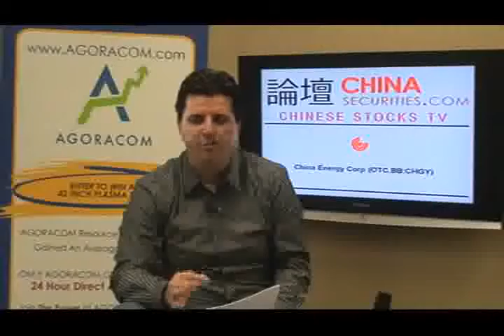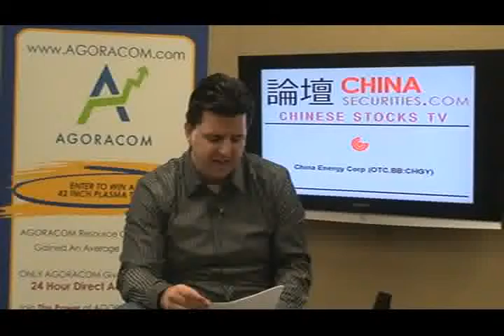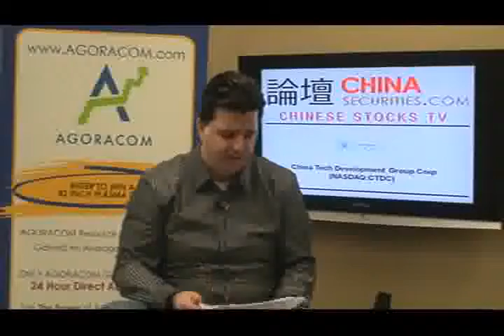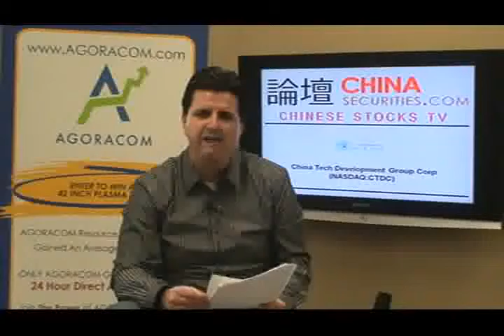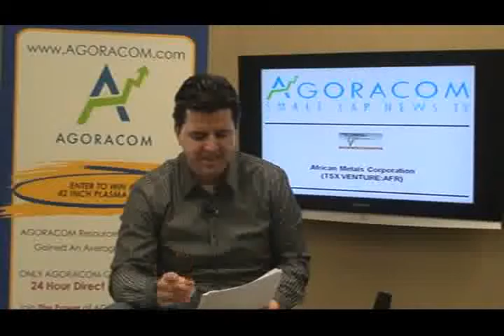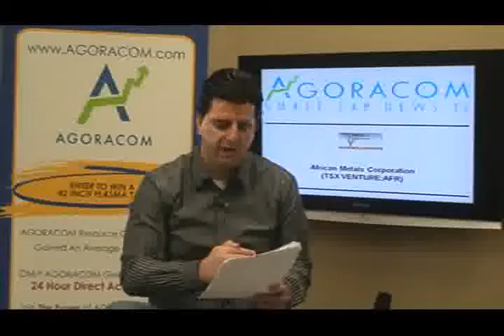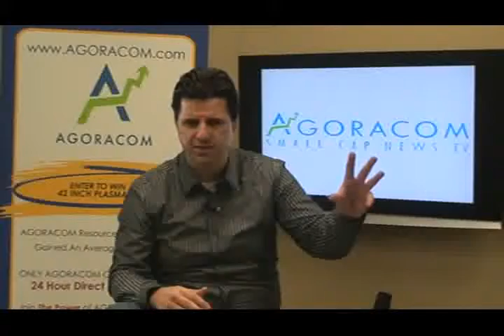AGORACOM Small-Cap Gold and Resources TV - October 18, 2010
Today's show features:

China Energy Corp - OTC BB:CHGY   $1.70,
China Tech Development Group Corp - NASDAQ:CTDC   $2.42,
Orko Silver - TSX-V:OK   $1.92,
African Metals Corporation - TSX-V:AFR   $0.255,